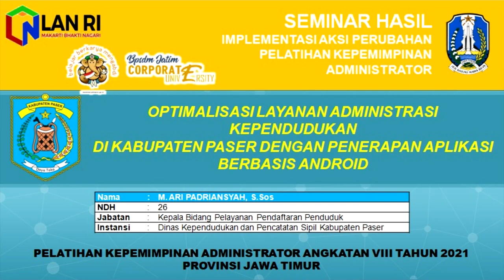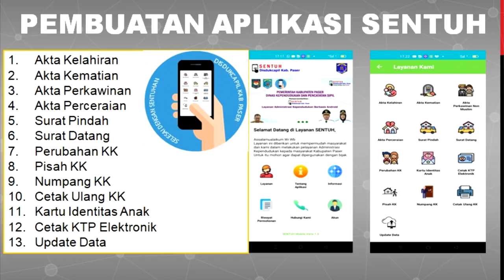capil 2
video presentasi aplikasi